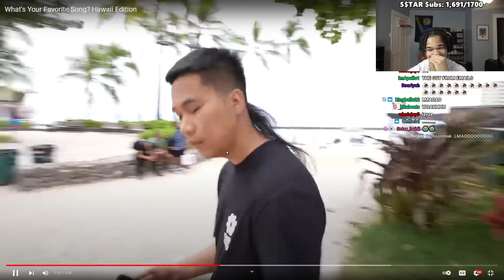This State MIGHT Have The WORST Music Taste…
In this video, plaqueboymax reacts to What's Your Favorite Song? Hawaii Edition!